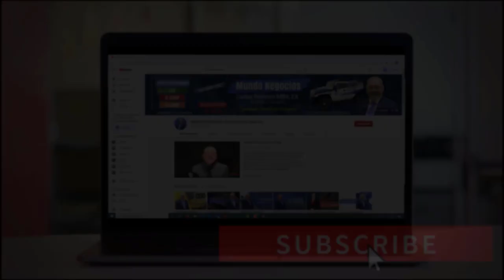📈 Marketing Offline ¿Cómo funciona en el 2021? | MARKETING DIGITAL 2021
¿Usted cree que es posible realizar un marketing sin la ayuda del internet? Bueno, si su respuesta fue no, ¡está equivocado! Existe el Marketing Offline que ayudará a su negocio a encontrar más clientes sin la necesidad de la web. Si usted quiere aprender de este tema, no se despegue de su pantalla. Bienvenidos!

2. Comenta en los Videos la Mayor Cantidad de veces  ✅
3. Comparte Nuestros Videos a sus Amigos o Familiares ✅
4. Darle LIKE al Video ✅

PÁGINA OFICIAL DE CARLOS RAMIREZ EN FACEBOOK